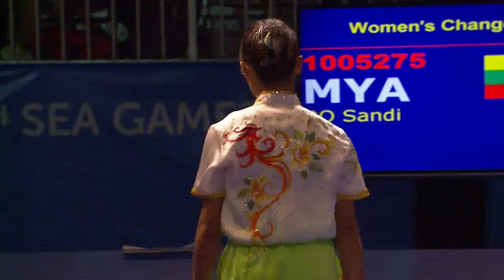Wushu - Women's Optional Changquan (Day 2) | 28th SEA Games Singapore 2015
Wushu on Day 2 of 28th SEA Games Singapore 2015 (7 June 2015)

Women's Optional Changquan
Mauriskha Nandhira
Phyo Myat Thet Su Wai
Hoang Thi Phuong Giang
Loh Ying Ting
Duong Thuy Vi
Zoe Mui Wei Ting
Aggie Cheah Ruey Shin
Thalia Lovita Sosrodjojo
Xanny Phothilath
Lee Ying Shi
Sandi Oo